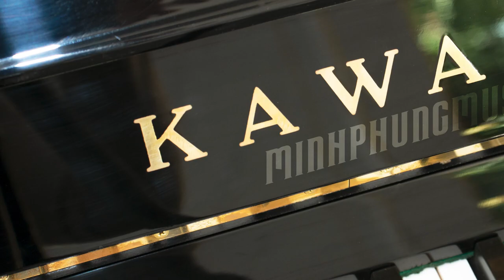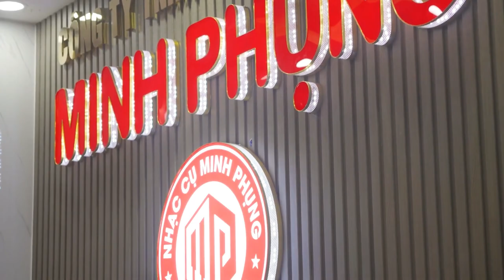BÀN GIAO PIANO CƠ KAWAI BL61 VỀ VỚI KHÁCH HÀNG TẠI BÌNH DƯƠNG - Đàn cơ Giá Rẻ -Bảo Hành TẬN 10 Năm!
Tổng quan về đàn piano cơ Kawai BL61 – Upright piano Kawai BL61
Đàn Piano cơ Kawai BL61 là một sản phẩm Upright Piano thuộc dòng BL series. Được ra đời vào 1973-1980 , và là cây đàn piano chất lượng giá rẻ, được đánh giá cao bởi những người mới học piano cho đến các nghệ sĩ chuyên nghiệp. Mặc dù sở hữu thiết kế nhỏ gọn nhưng chất âm đặc trưng trầm ấm, cổ điển, tinh tế của Kawai vẫn được giữ nguyên. Do đó, sẽ giúp người chơi có những cảm nhận sâu sắc và trải nghiệm đầy ấn tượng.

Điều quan trọng hơn, việc sử dụng vật liệu cao cấp kết hợp với tay nghề kỹ thuật cao đã giúp Piano Kawai sánh ngang nhiều đối thủ thuộc phân phúc tầm trung hiện có trên thị trường thời bấy giờ.

Với công nghệ ngày càng phát triển. Dòng BL đã  là sự chọn lựa sáng giá của những người yêu thích piano, nghệ sĩ, nhạc sĩ và trường nhạc. Giờ đây, dòng BL lại có những bước cải tiến mới cho âm thanh tuyệt vời hơn bao giờ hết.

Đàn Piano Kawai là model được nhiều khách hàng lựa chọn, mẫu đàn có âm thanh sáng, trong vang, dày tiếng. Chắc chắn đây là mẫu đàn piano cơ của hãng  được nhiều ngưởi tin tưởng và lựa chọn, yêu thích sử dụng lâu dài.

Showroom 1 : 347 ĐIỆN BIÊN PHỦ, PHƯỜNG 4, QUẬN 3, TPHCM
Showroom 2 : 98 BÀNH VĂN TRÂN, PHƯỜNG 7, TÂN BÌNH, TPHCM
Showroom 3: 56/7 TÂN THỚI NHẤT 17 PHƯỜNG TÂN THỚI NHẤT QUẬN 12